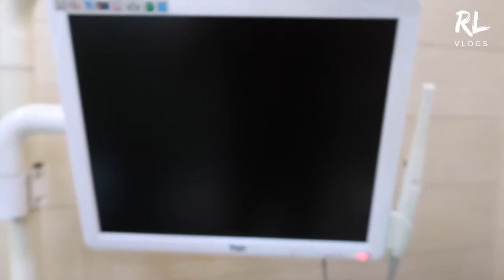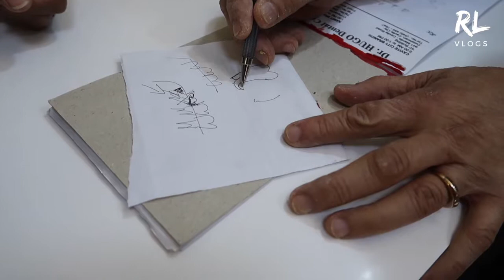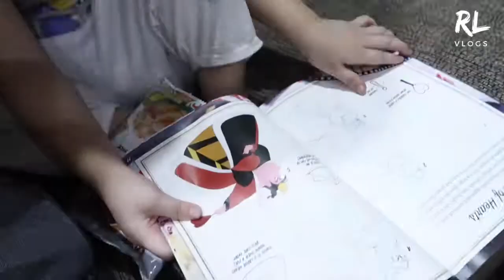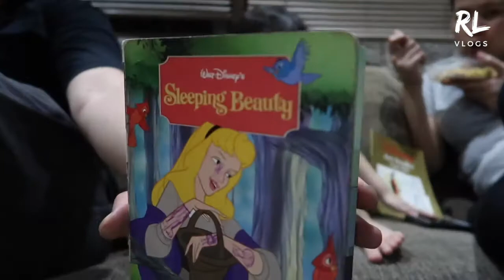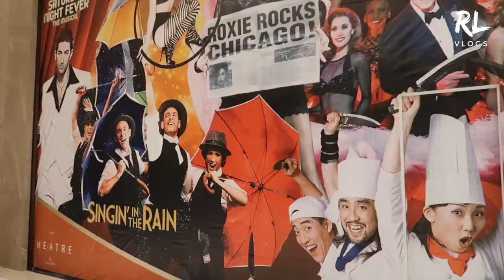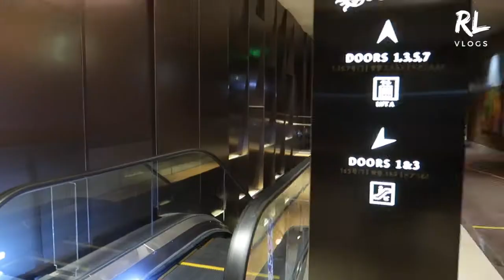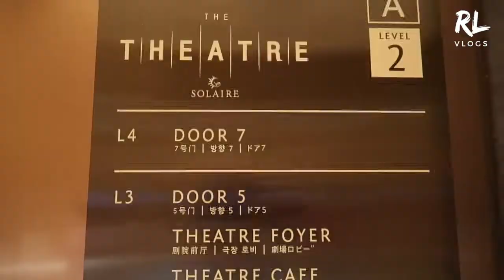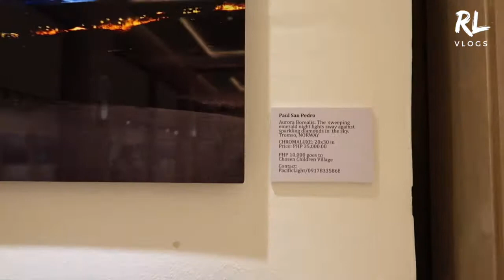VLOG #6 | PABUNOT + SOLAIRE RESORT | ryanliannvlogs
Hope you enjoy watching our vlogs.